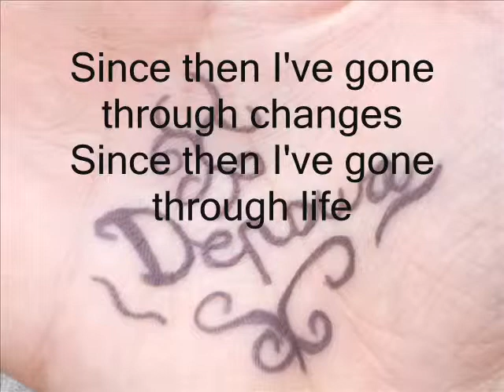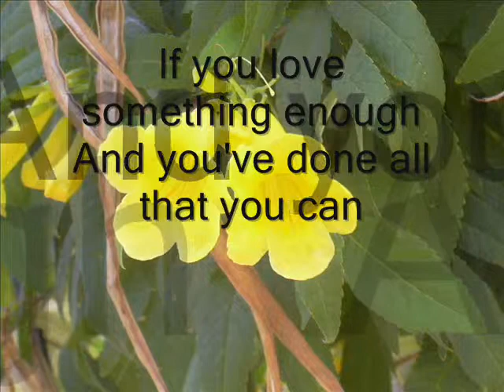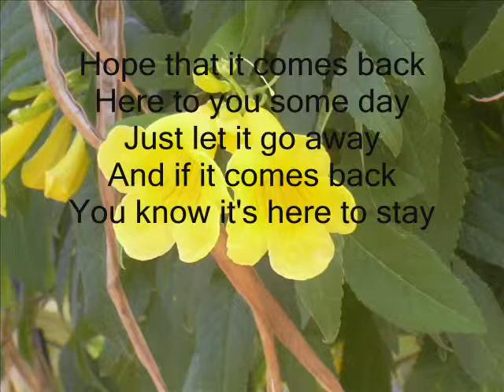Depswa_Let it go + Lyrics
Japjap. second lyric video. didn't see any lyric video for this on here...sooo I made this. took me more than a day with alot of breaks.

ps  enjoy